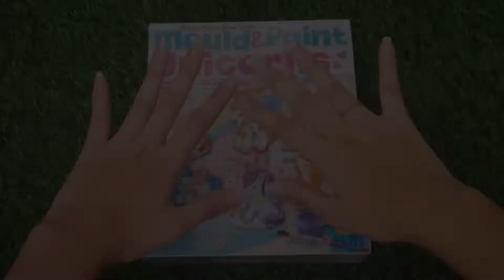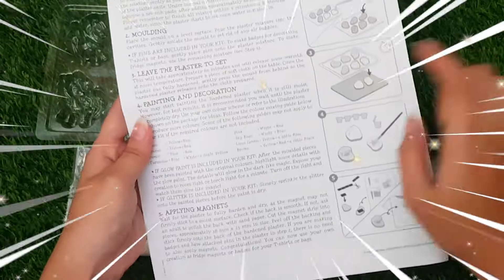Unboxing Avery's Unicorn Plaster | Avery's Playhouse